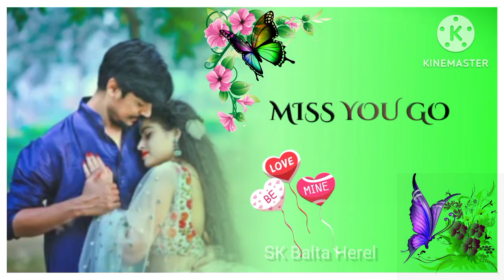Ayo Baba Bang Ko Kushi Reho||New Santali WhatsApp status Video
Ayo Baba Bang Ko Kushi Reho